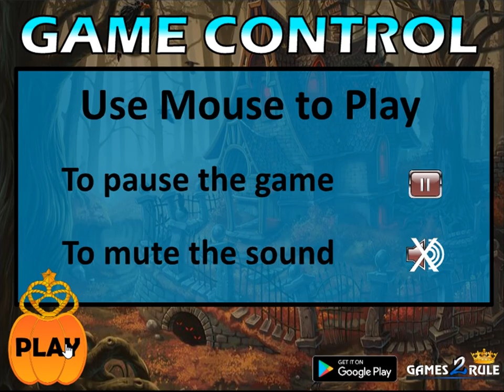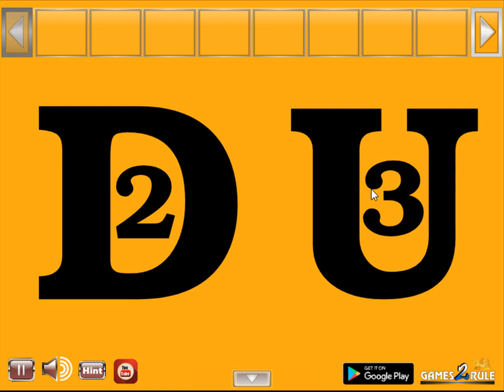halloween cave man escape video walkthrough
Games2rule-Halloween Cave Man Escape HTML5 is Developed by Games2rule.com.In this escape game, You came to celebrate the Halloween in forest. There you noticed that someone trapped a Halloween  Cave Man in a cage.So you have to help the Halloween  Cave Man  from there by finding useful objects, hints and solving puzzles.Good Luck Have Fun!